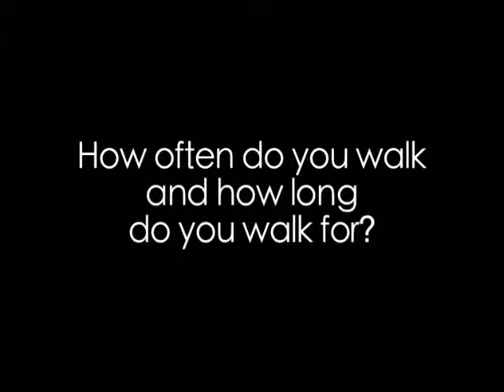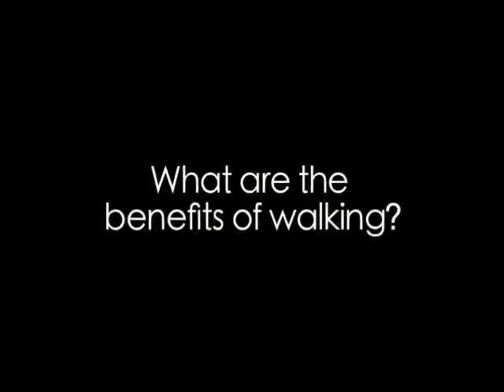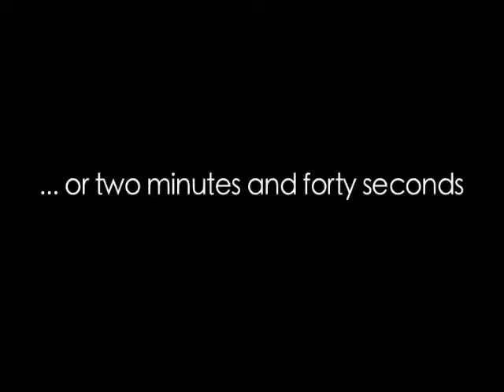30 Seconds with the People: Walking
A short Interview with people around Nuku'lofa.  Interviewing, filming and sound recording done by the Filitonu.